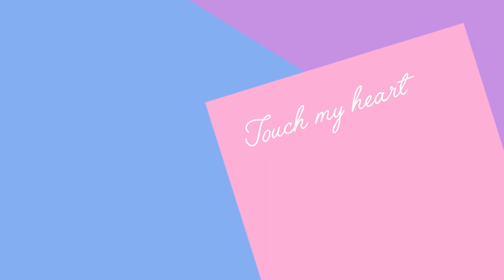sillymann heart jumony 思利满 心形 爱心 硅胶水瓶